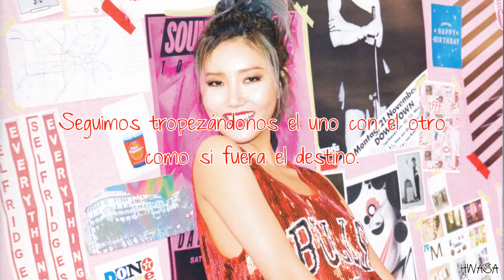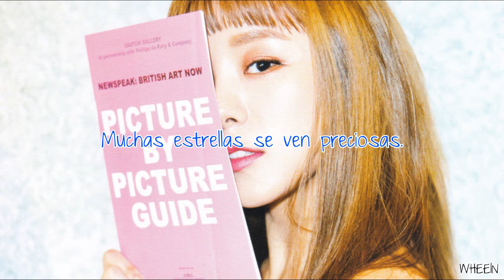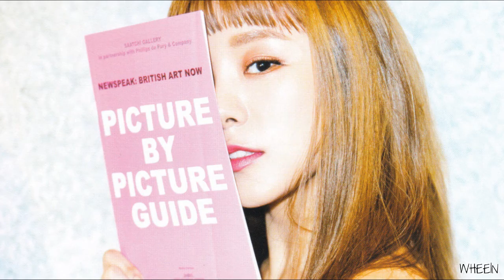Love | MAMAMOO | Sub Español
Canción: Love
Grupo: MAMAMOO
Año: 2017

Canción para el drama "Goblin".

Solar (verde) - líder, vocalista principal y bailarina
Moonbyul (amarillo) - vocalista, rapera principal y bailarina principal
Wheein (azul) - vocalista y bailarina
Hwasa (rojo) - maknae, vocalista, rapera y bailarina